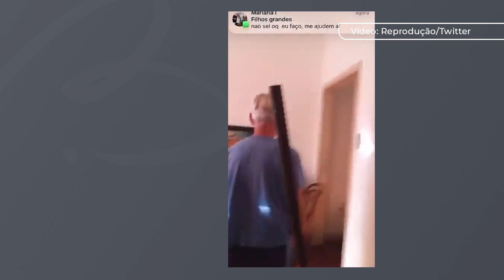'Cabeção' de Malhação recebe apoio de Bruno Gagliasso e Kayky Brito para vencer vício em drogas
O ator Sérgio Hondjakoff, famoso pelo personagem 'Cabeção" de 'Malhação', recebeu apoio dos atores Bruno Gagliasso e Kayky Brito para vencer o vício em drogas. Eles prestaram solidariedade e prometeram ajudar 'Cabeção' na recuperação. Recentemente, ‘Cabeção’ divulgou um vídeo pelo seu perfil no Instagram em que confessa o uso de cocaína e ameaça matar o pai com um bastão.

💬E aí, o que achou da atitude do Bruno Gagliasso e do Kayky Brito? Conta para a gente nos comentários sua opinião.